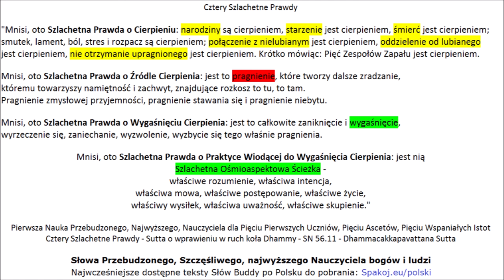"Najwyższa Ezoteryka". Nauka Buddy 🙏 prostymi słowami. 10 pytań dla samopoznania. Spakoj.eu/polski/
(Słabo mówię po polsku, dlatego nagranie głosu jest po rosyjsku.)
1. Czy wierzysz w istnienie niebiańskich światów, w których istoty przebywają w szczęściu? Światy dewów i Brahm.
2. Czy wierzysz w istnienie ludzi? Świat, w którym istoty doświadczają zarówno bolesnych, jak i przyjemnych doznań.
3. Czy wierzysz w istnienie zwierząt?
4. Czy wierzysz w istnienie piekła, niższych światów, w których istoty doświadczają wyłącznie bolesnych, niepożądanych i nieprzyjemnych doznań?
5. Czy wierzysz, że istoty (po rozpadzie ciała, po śmierci) odradzają się w jednym ze światów - w korzystnych lub niekorzystnych okolicznościach, w zależności od ich zachowania ciałem, mową i umysłem, za życia?
6. Czy wierzysz, że odradzając się znowu i znowu od dawna, każdy z nas odwiedził już piekło, świat zwierząt, świat ludzi, światy niebieskie?
7. Czy wierzysz, że odradzając się znowu i znowu przez długi czas każdy z nas trafi do piekła?
8. Czy wierzysz, że można uniknąć odrodzenia się w piekle w przyszłości, jeśli zostaną poznane i zrozumiane Cztery Prawdy Buddy i tym samym "wejdzie się w strumień" prowadzący do Nibbany w ciągu maksymalnie 7 żyć?
9. Czy wierzysz, że urodzenie się człowiekiem to rzadkie szczęście i że o wiele więcej istot rodzi się w świecie zwierząt?
10. Czy wierzysz, że urodzenie się człowiekiem w epoce obecności Nauki Buddy na świecie to niezwykle rzadkie szczęście?

Spakoj.eu/polski - strona z oryginalnymi Słowami Buddy po Polsku (Sutty Kanonu Palijskiego do pobrania)